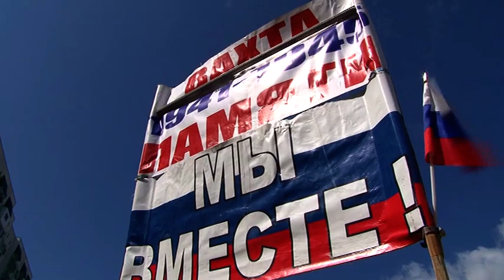Добраться пешком до Москвы за 23 дня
Саратовец отправился пешком в Москву. Саратовский путешественник Владимир Пономарев ушел в поход. За 23 дня он планирует на своих двоих добраться до столицы. Свой очередной поход Пономарев посвятил параду Победы, который должен состояться 24 июня. С собой путешественник взял плакаты с лозунгами о Великой Отечественной войне. Это не первый поход Пономарева в честь Дня Победы. Он почти всю Европу прошел.

Владимир Пономарев, путешественник: "В Германии был курьезный случай, когда я зашел налить бензин в бутылку на автозаправку. Думаю налью, расплачусь и пойду. Только вставил пистолет, а я еще в майке, на ней про 9 мая написано. Бежит немец, кричит :"Капут!", я ему - "Гитлер капут". Он: "Какой Гитлер, сейчас заправке капут будет".

С собой на тележке Пономарев везет чемодан с вещами и продуктами, весом 50 килограммов. Не забыл путешественник и о средствах гигиены, и медицинской маске. Сам парад - не главная цель Владимира, к тому же он не уверен, что на него его пустят. Главное дойти до Москвы. Возвращаться домой Владимир Пономарев будет уже не своим ходом. Говорит, купит билеты на поезд или автобус до Саратова.